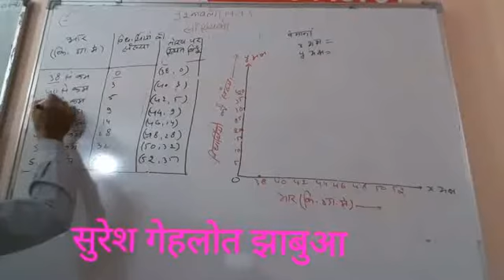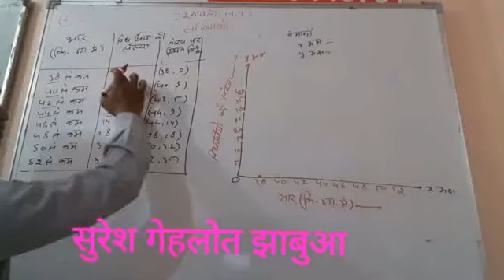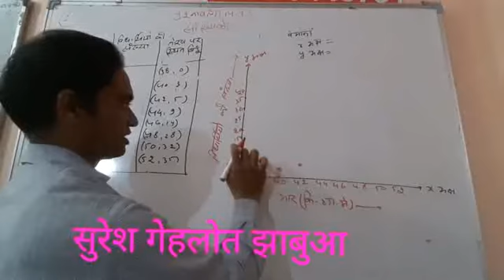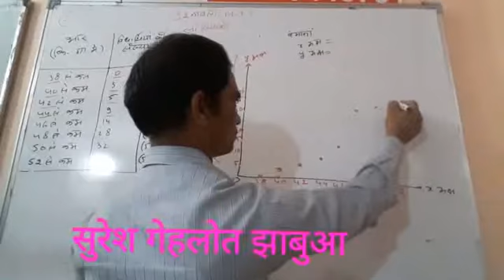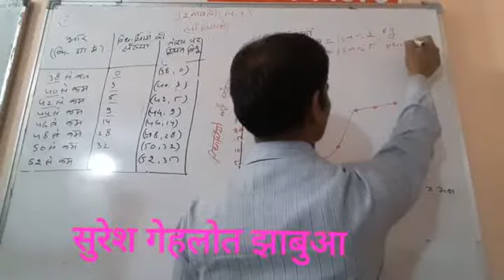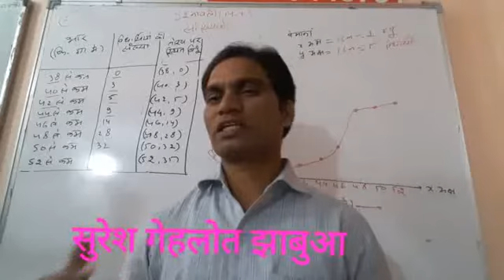सांख्यिकी 14 .4 का प्रश्न (2) 10th Ncert Cbse MOST IMP Question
Gurukul Academy with suresh Gehlod